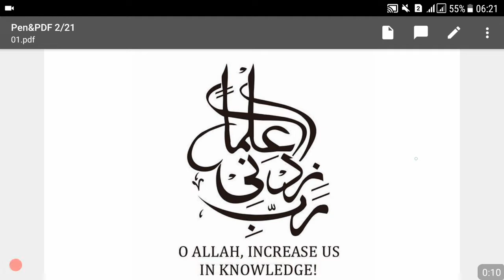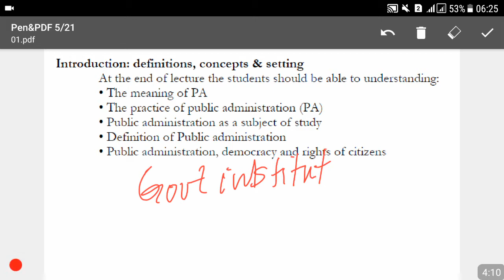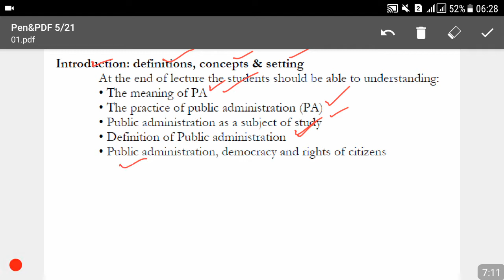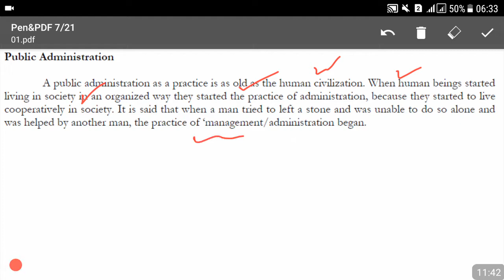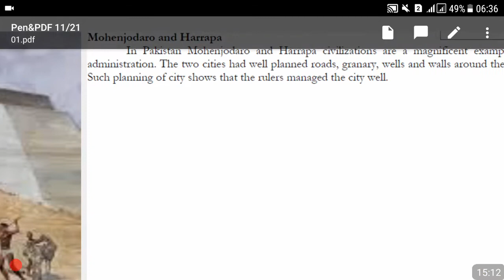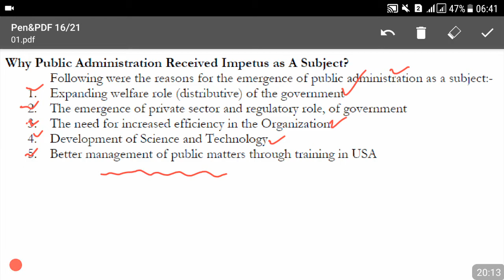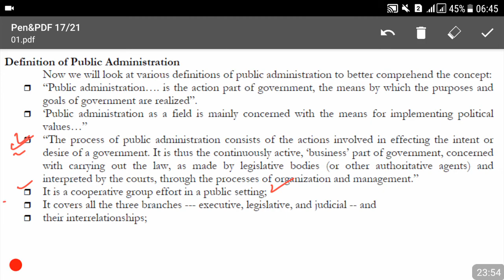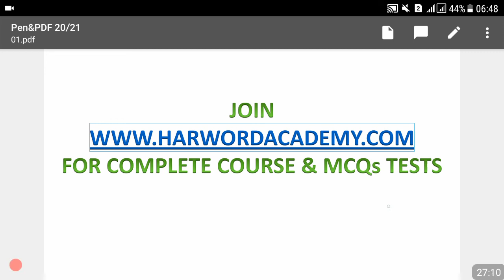Lecture No.01-Public Administration (Municipal Officer/Municipal Officer Finance/Chief Officer)